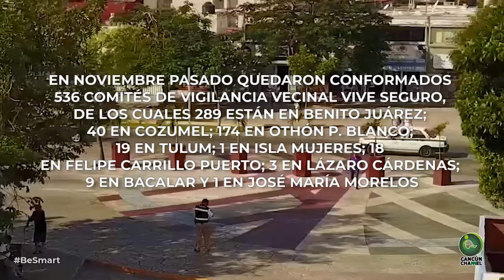REDES URBANAS PARA INHIBIR DELITOS Y ATENDER EMERGENCIAS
* Consolidan política pública de prevención del delito que involucre a la sociedad civil, buscando la eficacia colectiva entre los vecinos y la autoridad